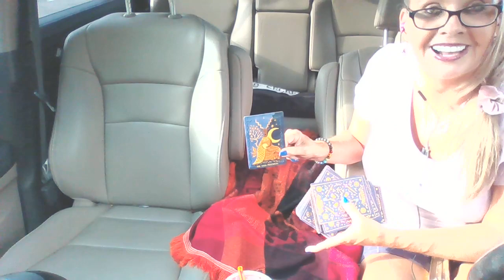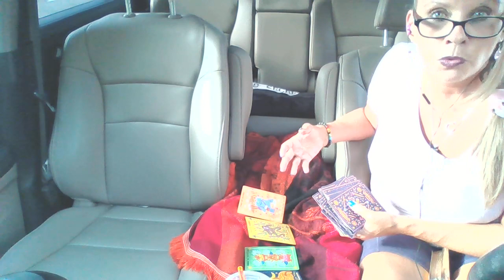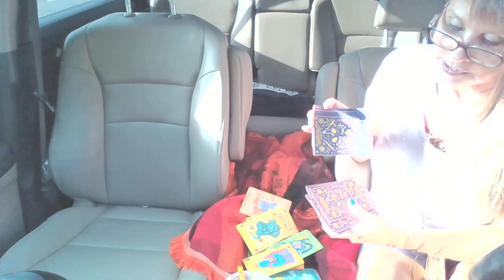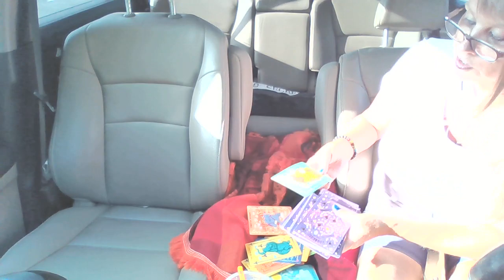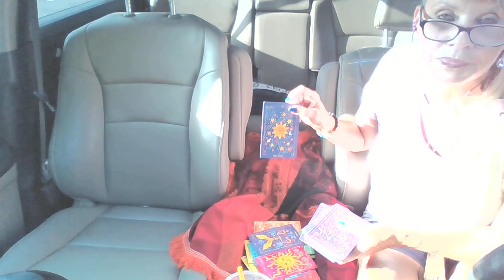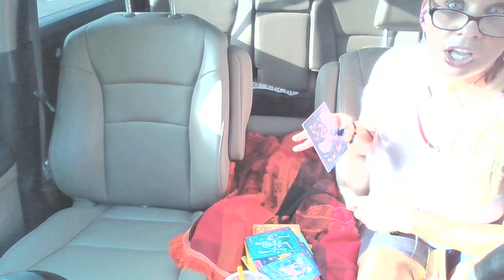VIRGO♍LOVE💖TAROT A "YOUR INTUITION IS ON FIRE& PASSIONS ARE RUNNING HIGH - TRUST YOURSELF!"